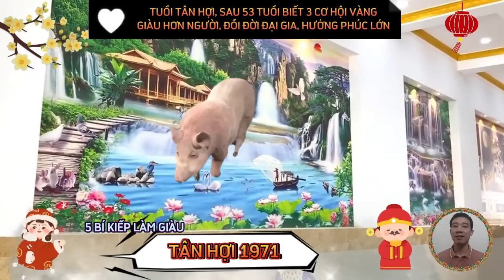🔴 3 CƠ HỘI VÀNG, Phát Tài Cực Mạnh, TÂN HỢI 1971 Sau 53 Tuổi, TRỜI CHO TRÚNG SỐ, CỰC GIÀU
về phương diện công danh, sự nghiệp.
 người tuổi tân hợi có tinh thần ham học hỏi, sống độc lập và giàu lòng nhân ái, họ thân thiện cởi mở, cũng trung thực và là chỗ dựa vững chắc cho người thân và bạn bè.
 kiếm được tiền là phát tài, phát lộc, xong biết giữ tiền, chi tiêu ít cũng là một dạng phát tài, nhiều tài lộc vượng tuy không kiếm được nhiều tiền, nhưng lại tiêu rất ít, cũng có người tài lộc vượng mà chẳng tiết kiệm được là bao, đó là vì mệnh họ chữ tài không hậu.
 người tuổi tân hợi là những người có bản tính nhút nhát và có vẻ lãnh đạm, nhưng họ rất biết thông cảm và là người rất đáng yêu, họ thẳng tính, trung thực và luôn cố gắng để không bao giờ bỏ rơi người khác. đây là kiểu người hiền hòa thích đến .
 người tuổi tân hợi thường dễ mắc các bệnh liên quan đến đường tiêu hóa, bệnh dạ dày, nên chú ý thói quen sinh hoạt điều độ, ăn ngủ đúng giờ, chăm chỉ luyện tập thể dục, thể thao, tăng cường thể lực.